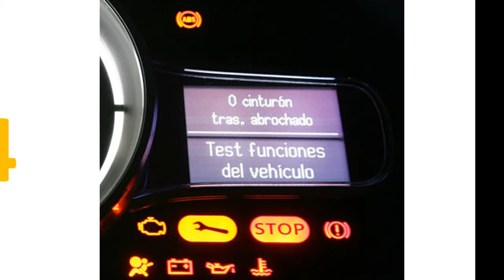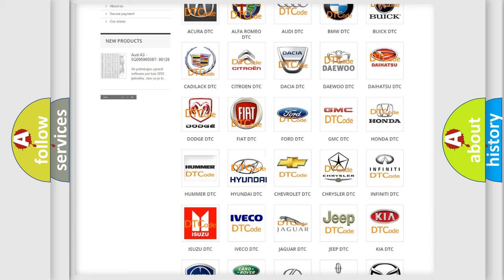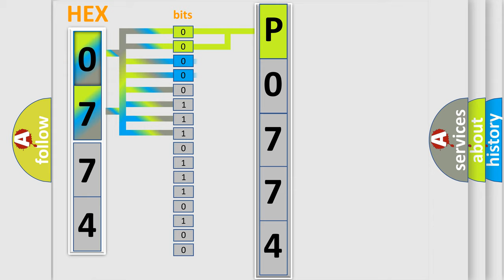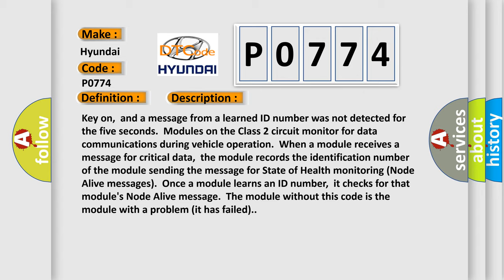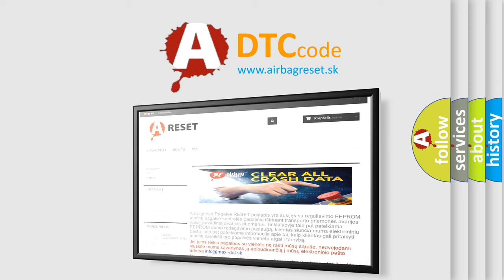DTC Hyundai P0774 Short Explanation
Contents:
0:21 Basic DTC analysis according to OBD2 protocol standard.
1:48 Insight into programming
2:58 A diagnostically understandable description of the Diagnostic Trouble Code
3:05 Basic error definition

Make:
Hyundai
Code:
P0774
Definition:
No Communication With Vehicle Interface Unit
Description:
Key on,and a message from a learned ID number was not detected for the five seconds.Modules on the Class 2 circuit monitor for data communications during vehicle operation.When a module receives a message for critical data,the module records the identification number of the module sending the message for State of Health monitoring (Node Alive messages).Once a module learns an ID number,it checks for that modules Node Alive message.The module without this code is the module with a problem (it has failed).
Cause:
 VIU Class 2 circuit is open,shorted to ground or to B+ VIU ignition power circuit has a high resistance condition VIU main ground circuit(s) has a high resistance condition VIU (module) may have failed and is pulling the circuit low